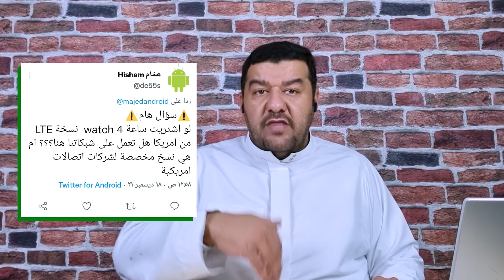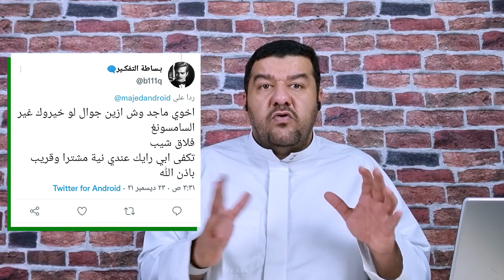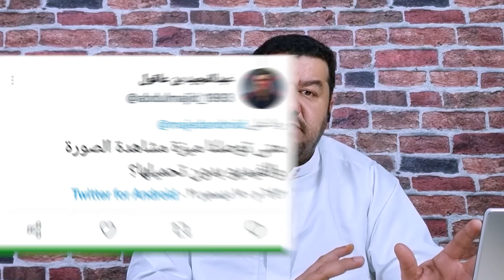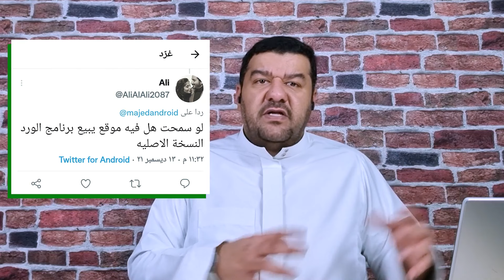جاوبت على أسئلتكم على القناة | هل نقدر ندفع بساعة watch 4 ؟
جاوبت على أسئلتكم عالقناة |هل نقدر ندفع بساعة watch 4 ؟

في هذا الفيديو جاوبت على الأسئلة المتكررة على القناة وعلى تويتر ، تشمل كل ما هو تقني بخصوص الساعات والتطبيقات والتصوير والجوالات وغيرها الكثير .

لا تنسو تكتبوا أسئلتكم في التعليقات عشان أجاوب عليها في أجزاء ثانية.

موقع gsmarena يساعدك في اختيار الجوال المناسب لك .

نقاط سريعة:
- أسئلة عن ساعة watch 4
- أسئلة عن التصوير
- أسئلة عن الجوالات
- أسئلة مايكروسوفت أوفيس

حساباتي لكل جديد في عالم التقنية ونظام أندرويد، تسعدني متابعتك والاشتراك في القناة.
Majedandroid - ماجد أندرويد